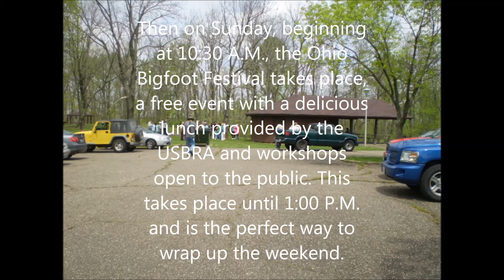4 Days Till The Ohio Bigfoot Conference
This weekend!